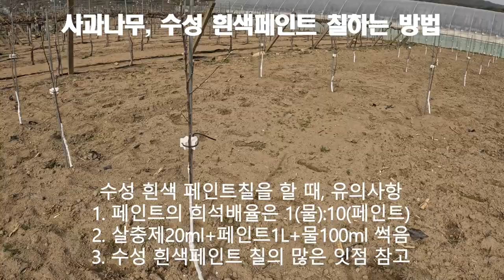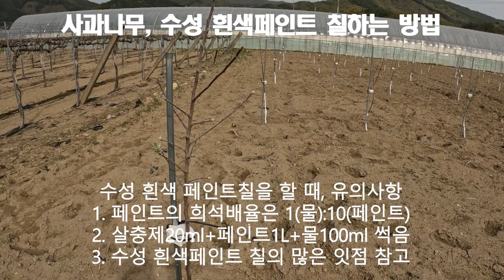사과나무, 수성 흰색페인트 칠하는 방법 20230414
사과나무에 외부용 수성흰색페인트 를 칠하는 이유와
수성 페인트의 사용이 사과나무에 미치는 잇점 3가지
첫째, 동해예방 +
둘째, 병충해예방 즉, 나무좀과 사과면충, 부란병, 겹무늬썩음병 등 방지,
셋째, 수분 스트레스를 잘 받는 대목이나 품종이 비교적 스트레스를 덜 받게 하는 역할

참고하시면 되겠습니다.

오늘은 사과나무에 수성 흰색페인트 칠하는 방법에 대한 Tips을 안내할까 합니다.
붓 구매 요령
희석배율
수성 흰색페인트 칠하는 요령
수성 흰색페인트 칠하는 소요시간
사과나무 묘목 식재시 고려사항 등

이러한 안내가 "수성 흰색페인트 칠하는 방법"에 대한 정보공유 차원에서 조금이나마 도움이 되었으면 합니다.

2021년 9월부터 유튜브를 제대로 하자고 마음먹은 유튜버입니다.